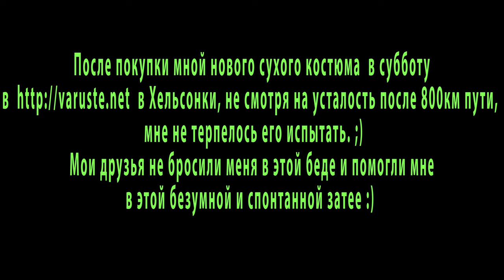Купчино ICE или Urban Diver (4k на 25 кадров)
Приобрел новый сухой костюм в Хельсинки.  Старый совсем износился.  На рулил 800км. На следующий день сразу побежал тестить. Но вот не задача кругом лед. И не проломить никак. Но верные друзья не оставили с этой напастью. Помогли вырезать майну и нырнуть. Прямо в Городе. Чтоб далеко не мотаться. :)